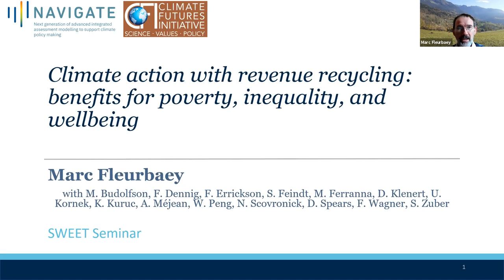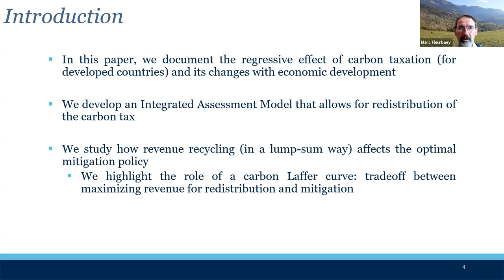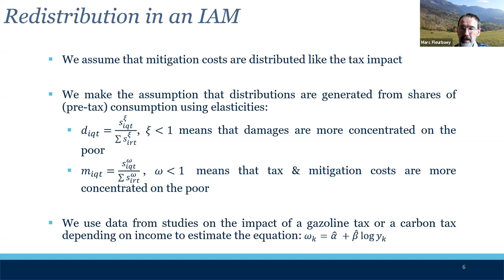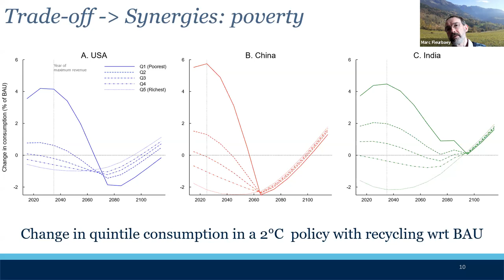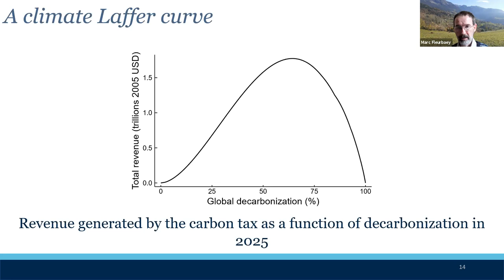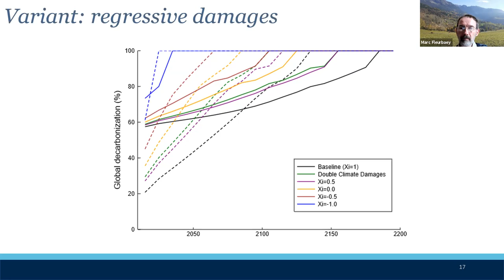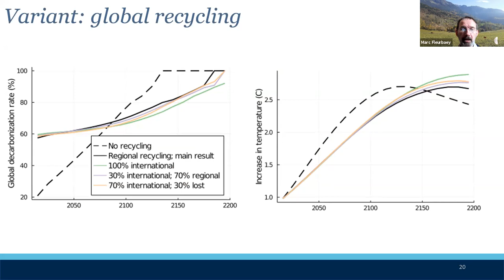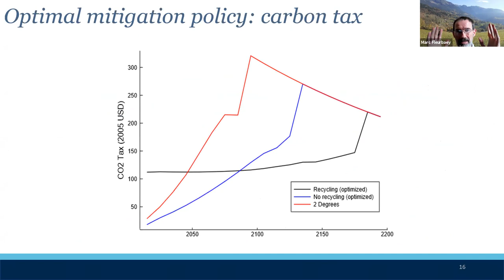2021 - October 26th - M. Fleurbaey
2021 - October 26th - Marc Fleurbaey (PSE) - Climate action with revenue recycling: benefits for poverty, inequality, and wellbeing

Mark Budolfson, Francis Dennig, Frank Errickson, Simon Feindt, Maddalena Ferranna, Marc Fleurbaey, David Klenert, Ulrike Kornek, Kevin Kuruc, Aurélie Méjean, Wei Peng, Noah Scovronick, Dean Spears, Fabian Wagner, Stéphane Zuber
"Climate action with revenue recycling: benefits for poverty, inequality, and wellbeing"
Abstract :
Existing estimates of optimal climate policy ignore the possibility that the revenues from a carbon tax could be used in a progressive way; model results therefore typically imply that near-term climate action must come at some cost to the poor. Here we show that this storyline reverses when progressive revenue recycling is applied. We find that an equal per capita refund of carbon tax revenues implies that a 2°C target can pay large and immediate dividends for improving wellbeing, reducing inequality, and alleviating poverty. In an optimal policy calculation (without a pre-specified temperature constraint) that weighs the benefits against the costs of mitigation, the recommended policy is characterized by aggressive near-term climate action followed by a slower climb towards full decarbonization; this pattern – which is driven by a carbon revenue Laffer curve – prevents runaway warming while also preserving tax revenues for redistribution. Accounting for these dynamics corrects a long-standing bias against strong immediate climate action in the optimal policy literature.